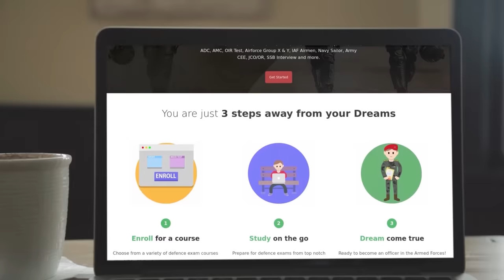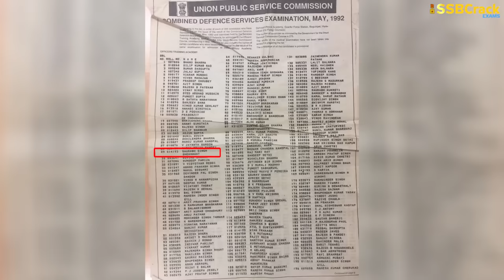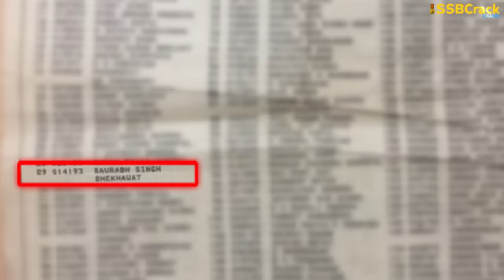Brave Brigadier Saurabh Singh Shekhawat 21 PARA SF Kirti Chakra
Brigadier Saurabh Singh Shekhawat, KC, SC, SM, VSM is one of the most decorated serving officers in the Indian Army who is also an accomplished mountaineer. He is a member of the 21st battalion of the Para (Special Forces). He has been awarded the Kirti Chakra, Shaurya Chakra, Sena Medal, and Vishisht Seva Medal for his various acts of gallantry displayed in anti-terrorist operations, mountaineering, and distinguished service.